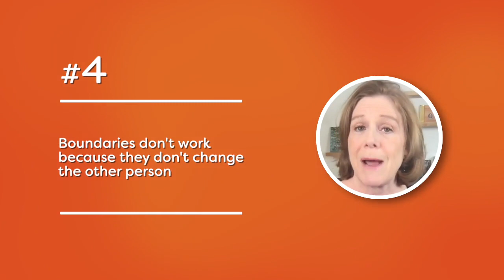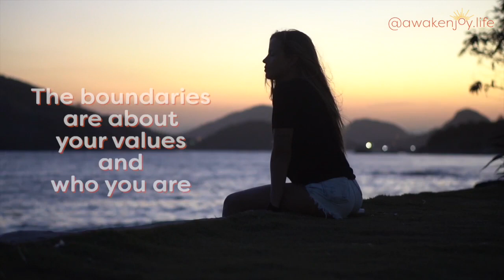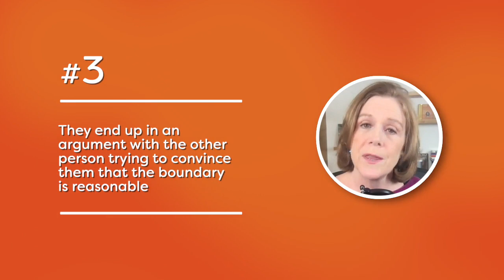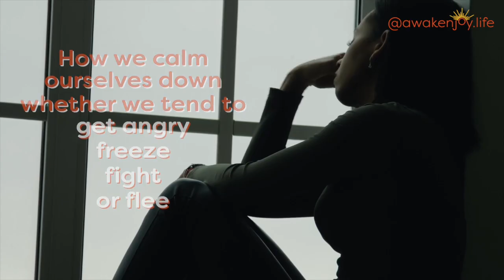Why Boundaries Don't Work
Do you struggle to set boundaries? Do they "not work" for you?  The top 4 reasons people think boundaries don't work are discussed in this video, and Barbara Heffernan shares her view of whether this is true or not!

LGBTQ? Pride Counseling is professional online counseling for the LGBTQ community, a subsidiary of betterhelp.com.

NOTE: This description contains affiliate links for the Virtual EMDR site, for betterhelp.com and for pridecounseling.com.  While this channel may earn a minimal sum when the viewer using these affiliate links, the viewer is in NO WAY obligated to use these links; the viewer is not charged extra for these links and, in fact, receives a discount over the regular pricing of these programs.  I have used both Virtual EMDR and betterhelp.com, and pridecounseling is connected to betterhelp.com.